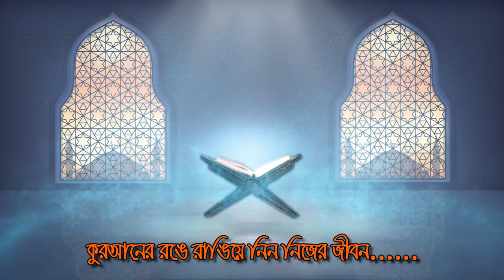যে আমলটি করার জন্য সকল নবী রাসূল ও মাখলুক পাঠিয়েছেন রব || আল্লামা মুফতী মুস্তাকুন্নবী কাসেমী ২০২২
১৬/১০/২০২১ - বাঙ্গরা, কোম্পানীগঞ্জ, কুমিল্লা || নবীজির তরীকায় জিকির || আল্লামা মুস্তাকুন্নবী কাসেমী
৪০ দিন আমলটি করলেই - সকল সমস্যার সমাধান || আল্লামা মুস্তাকুন্নবী কাসেমী || Allama Mustakunnabi
2020 সালের বিশ্ব মানের সেরা ওয়াজ | মুফতি মুস্তাকুন্নবী কাসেমী | Mufti Moshtakun Nobi